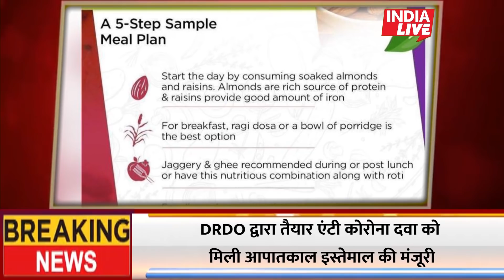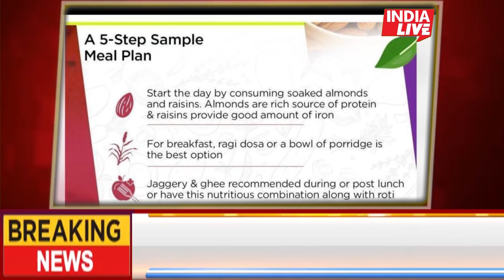Nonstop News | 9 May 2021 | Aaj ka taja khabar | 9 may ka taja Samachar